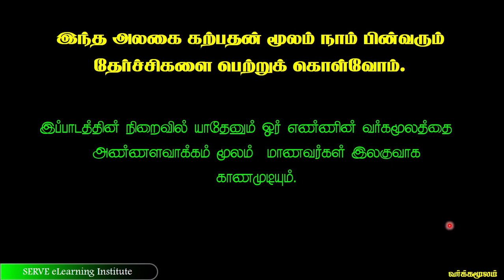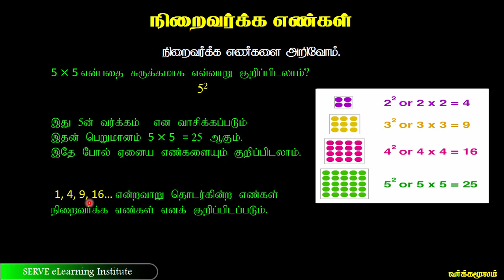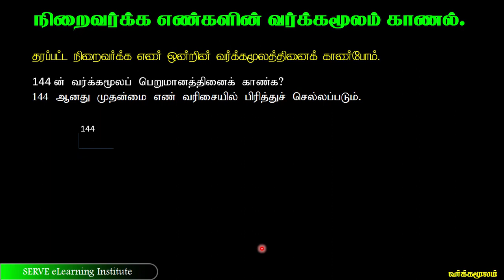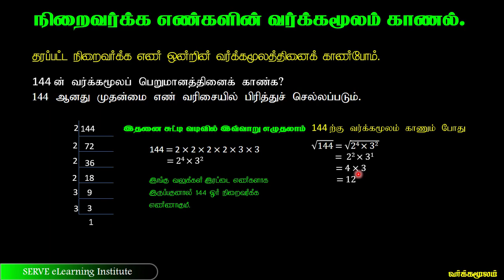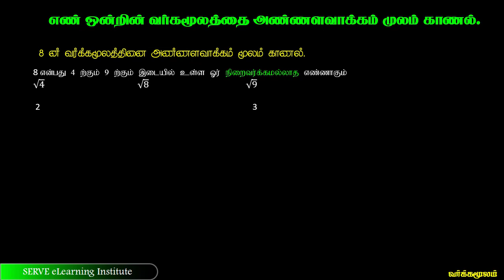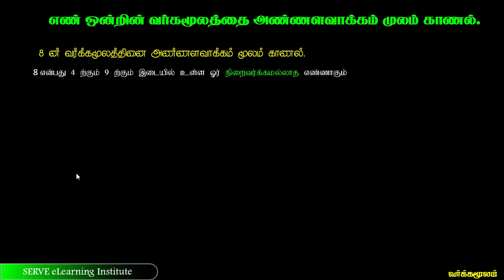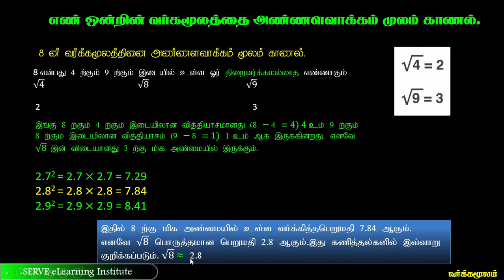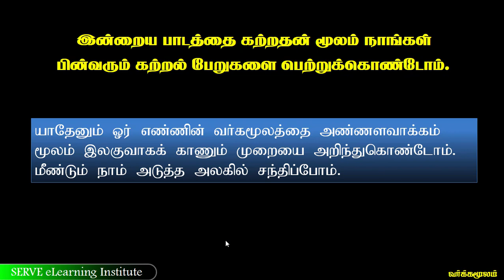2.1 Square root1